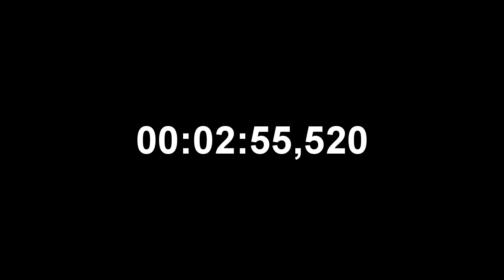Wim Hof Method Feat Ryan Holiday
🔈 SPEAKER  👉 Wim Hof, Ryan Holiday